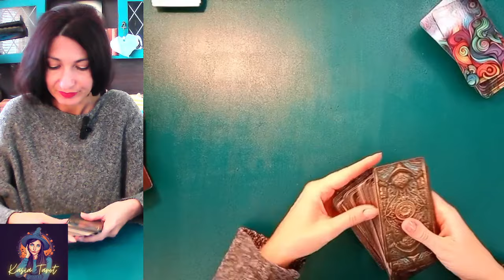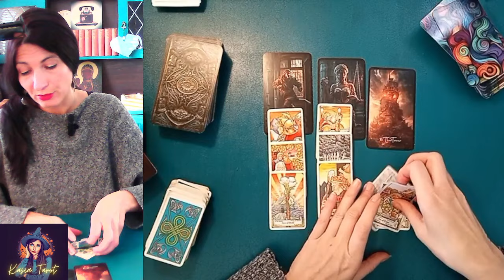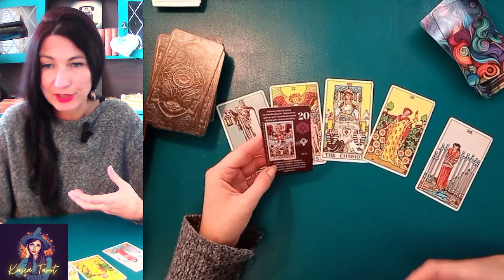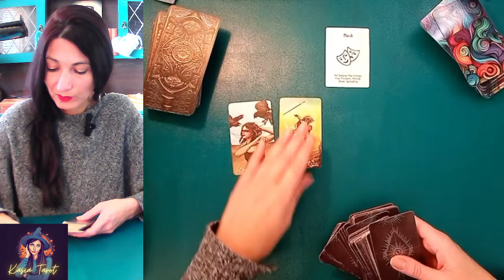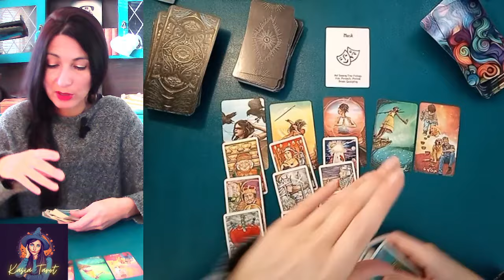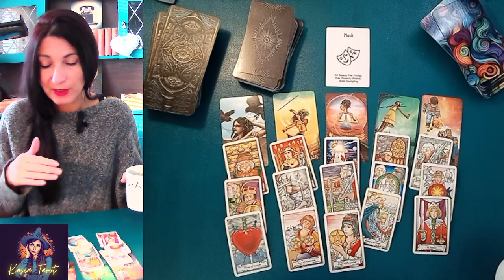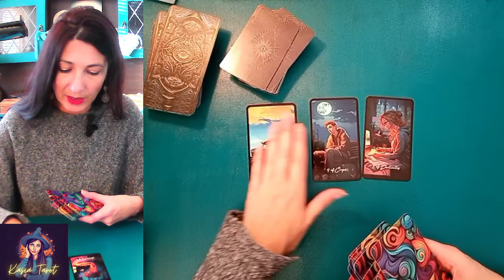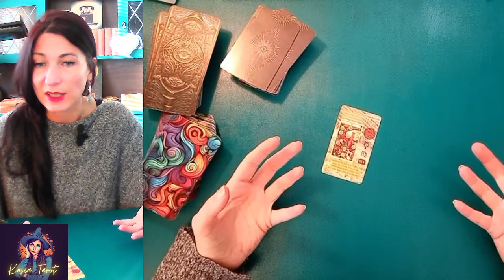WODNIK PAZDZIERNIK 2023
JAKIEKOLWIEK PYTANIA
Napisz do mnie:

GRAFIKA

 OR

Kasia